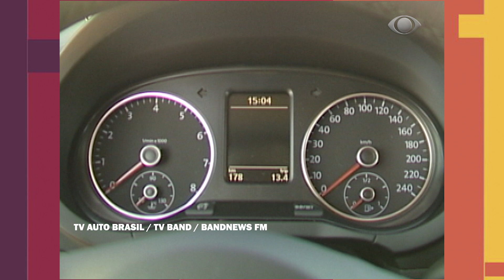VOLKSWAGEN SPACEFOX 2010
ASSISTA AO VÍDEO DO LANÇAMENTO DO VOLKSWAGEN SPACEFOX 2010